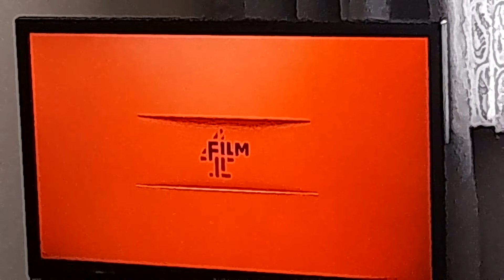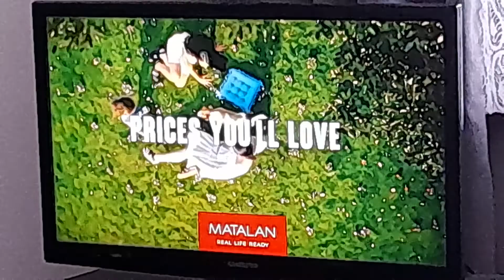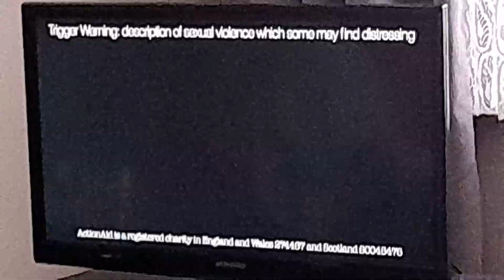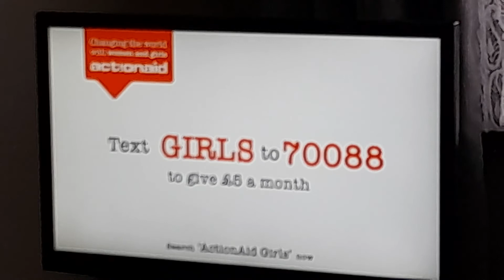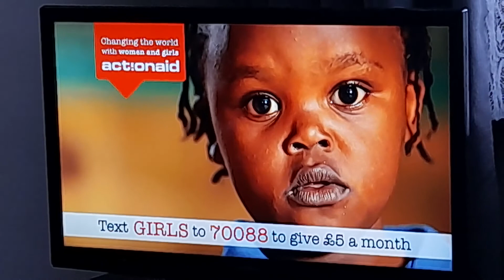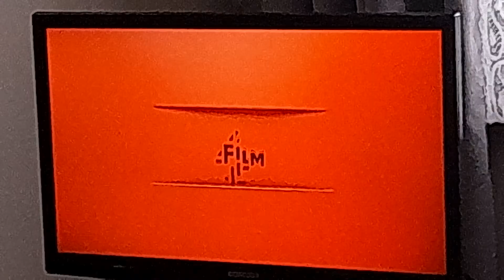Film4 Ads and Continuity 2022 (12)